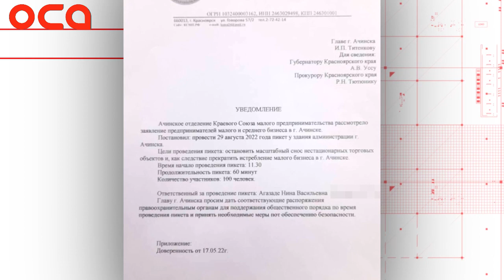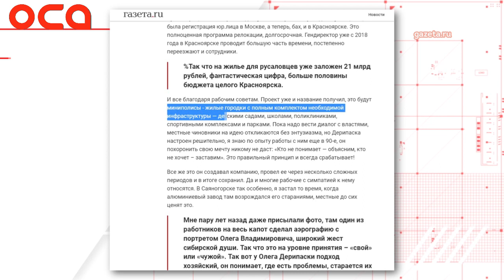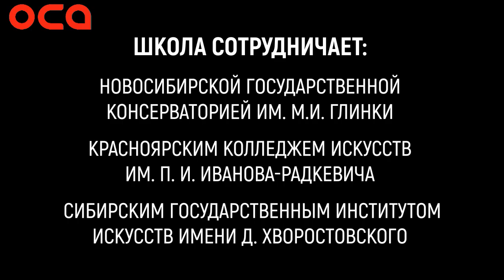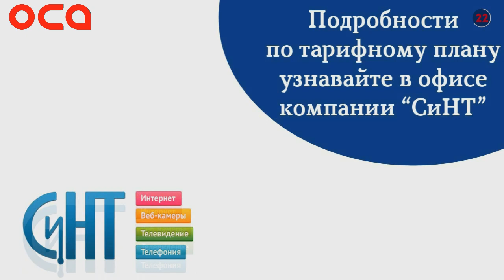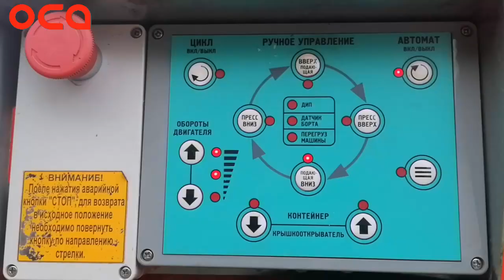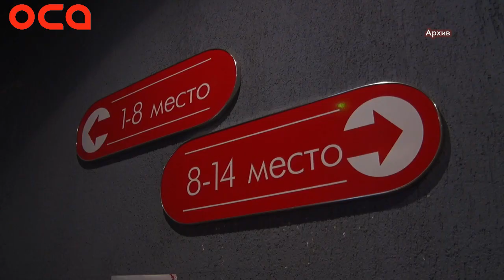Новости телеканала "ОСА" 25.08.22